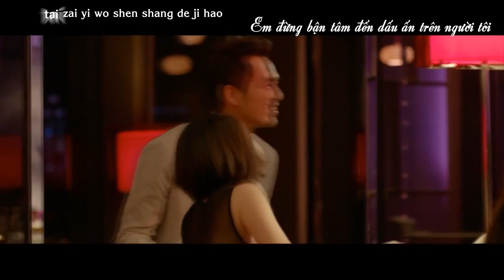Vietsub- Vừa đủ - MV Chung Hán Lương và các vai diễn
Bài hát: Vừa Đủ/刚刚好
Ca sỹ: Tiết Chí Khiêm/薛之谦
MV fanmade với các vai diễn của Chung Hán Lương trong một số bộ phim truyền hình và điện ảnh mà anh tham gia diễn xuất (Thiếu niên ngũ hổ, mai khôi giang hồ, ngàn cân treo sợi tóc, thần tình yêu, Girls Bạn gái hồi xuân của tôi).